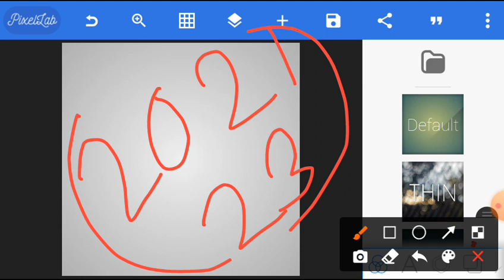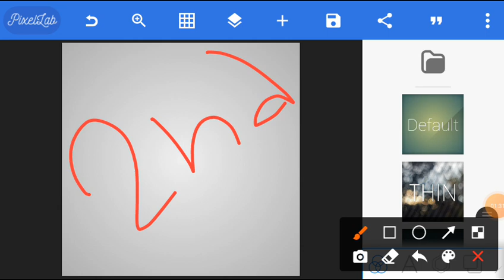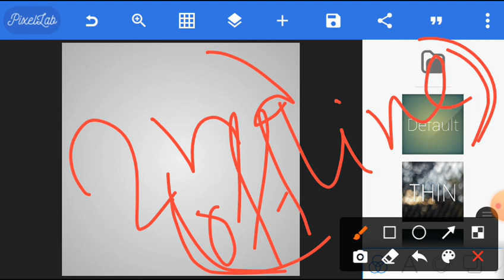B.ED 2021 23 2ND SEM EXAM